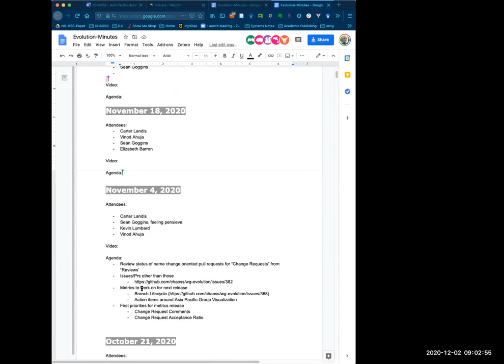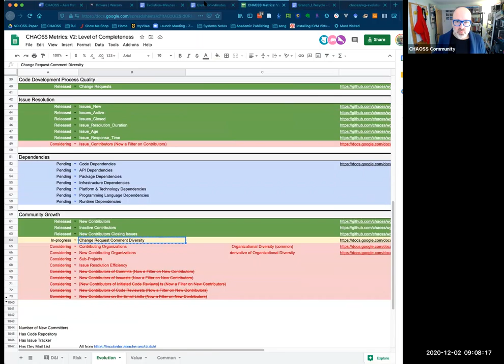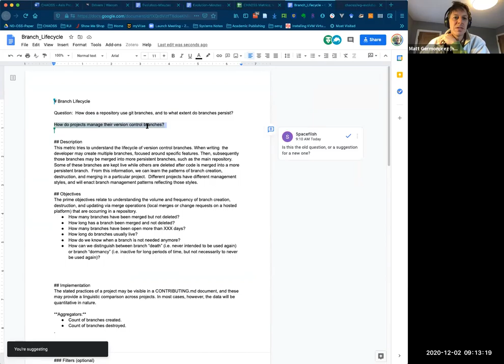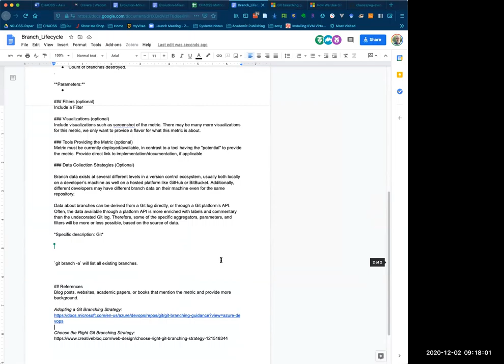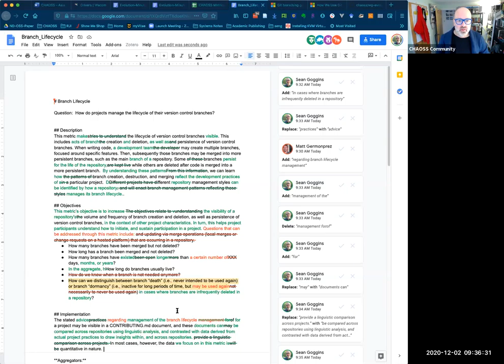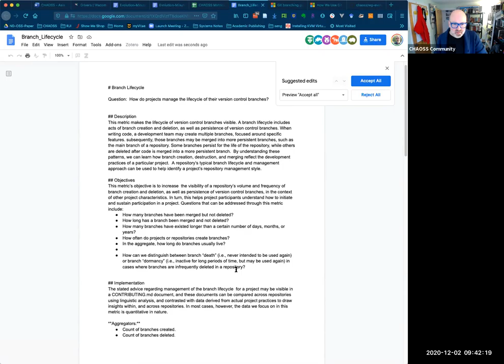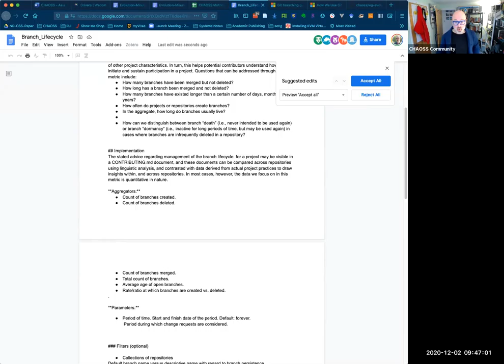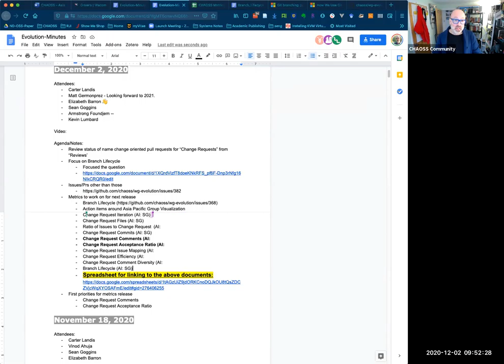CHAOSS Evolution Working Group 12-2-20